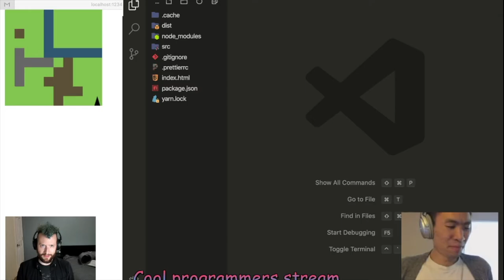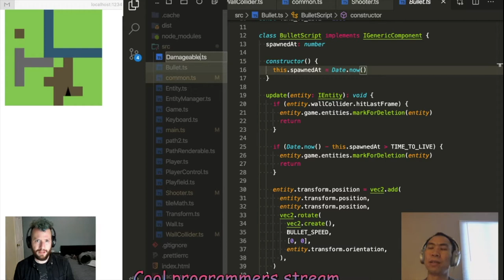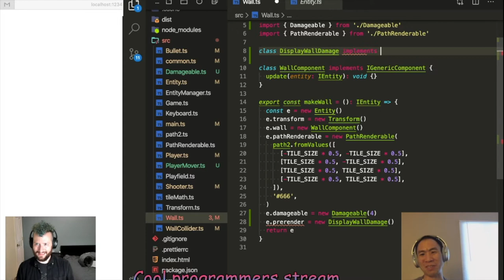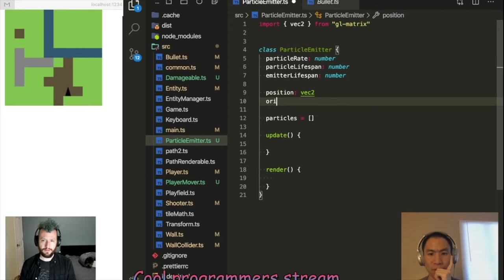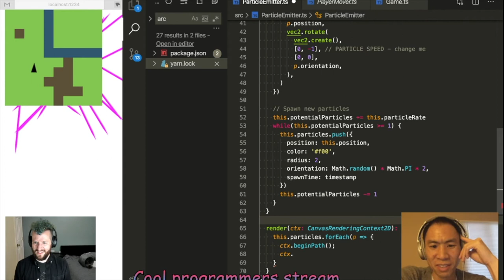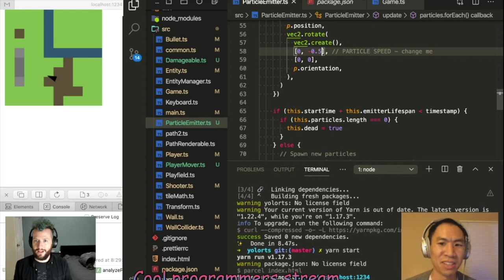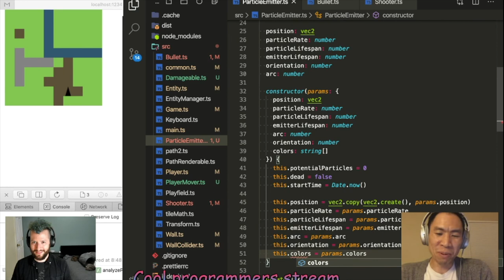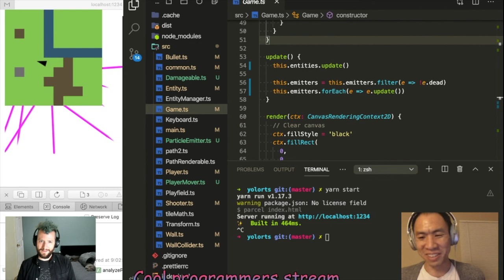Session 10: Destructible walls and particle systems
It's starting to feel like a game! Shooting walls now destroys them, and we added some extra sizzle with some particle systems that simulate explosions and muzzle flare.